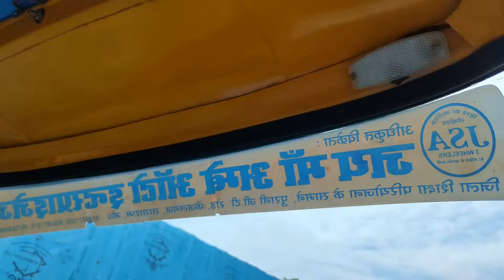20,000 मे लीजिए ऑटो फाइनेंस से खिचीं हुई पुरानी ऑटो 🚗 🚕 Second Hand Auto Rikshaw / by ballu yadav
आपके शहर मे

खुल गया,           खुल गया        खुल गय🚖 MY  NEW FIRST CHOICE  🚖

नसरीगंज बाइपास Hero sho रुम के बगल में

आप सभी भाईयो को सूचित किया जाता है की अब गाड़ी संबंधित किसी प्रकार का पेपर वर्क (कागज) हमारे अॉफिस से ही बनवा सकते है, इसके लिए आपको अब कही और जाने कि जरूरत नही है

नोट:-
Insurance fitness (इंसुरेन्स फिटनेस)
R. c book (आर.सी बुक)
Pollution (प्रदूषण)
Driving Licence (ड्राईविग)
Transfer (कोई भी गाड़ी ट्रांसफर)
तथा Finance से खिचा हुआ कोई भी गाड़ी उचित मुलय पर दिया जाता हैं

50,000 मे लीजिए ऑटो फाइनेंस से खिचीं हुई पुरानी ऑटो 🚗 🚕 Second Hand Auto Rikshaw / by ballu yadav